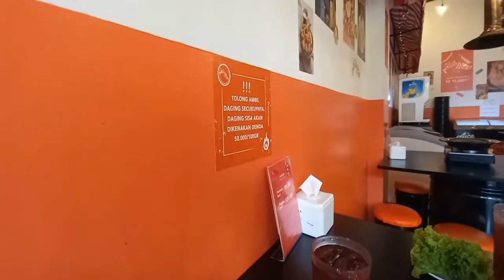ALL you can Eat Pochajjang || Menikmati korean BBQ dengan harga terjangkau dan makan sepuasnya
untuk premium beef 99 rb per 1 orang dan untuk wagyu beef 125 rb per orang. waktu makan 90 menit sepuasnya. dan usahakan jangan sampai tersisa. karena jika makanan tersisa akan di kenakan denda 50 rb per 100 gr.